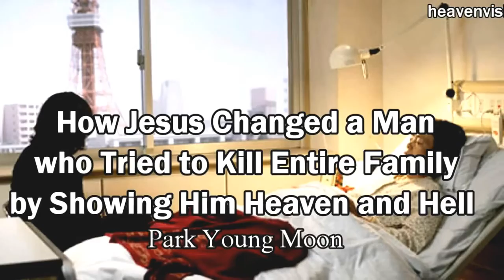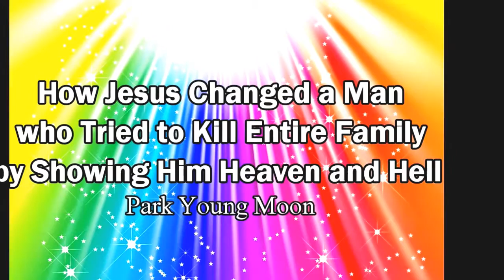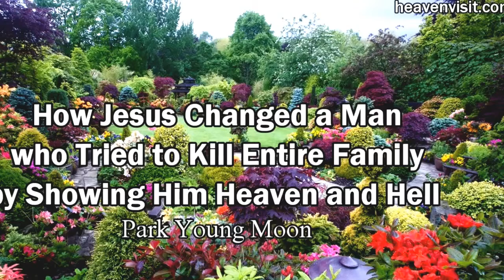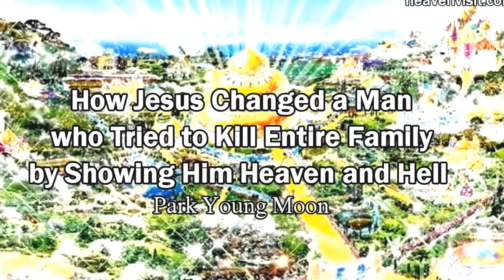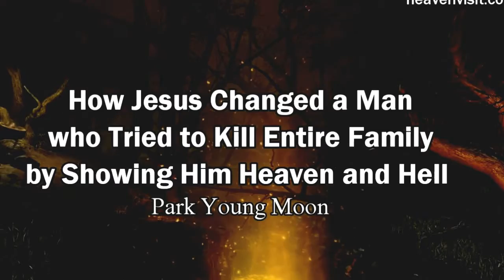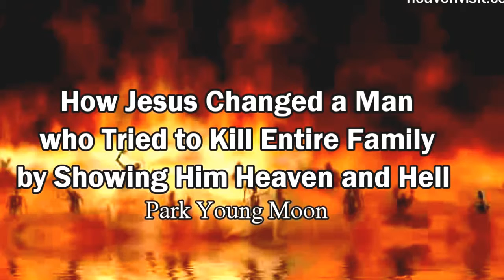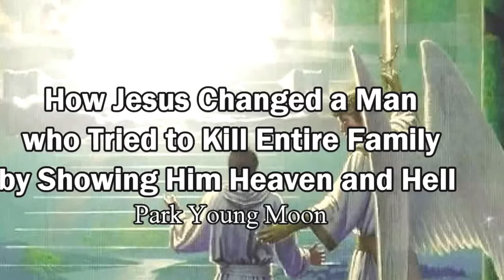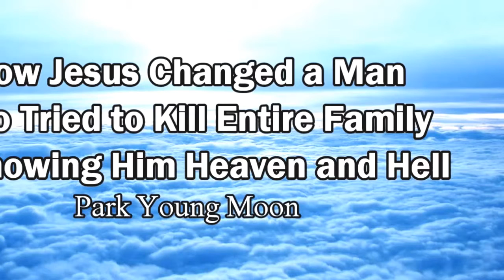Christian Testimony Of Heaven Video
shocking testimonies, Christian testimonies shocking see videos, writings, witness testimony from heaven of hell,